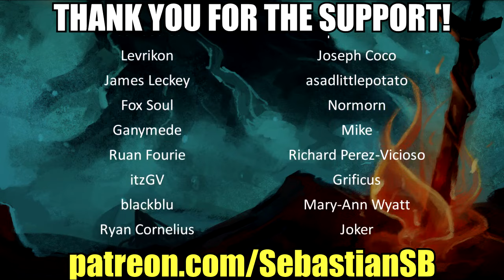Let's Play Dark Souls 3: The Ringed City DLC Part 6 - Ringed Knight Straight Sword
Game Description:

Fear not, the dark, ashen one.

The Ringed City is the final DLC pack for Dark Souls III – an award-winning, genre-defining Golden Joystick Awards 2016 Game of the year RPG. Journey to the world’s end to search for the Ringed City and encounter new lands, new bosses, new enemies with new armor, magic and items. Experience the epic final chapter of a dark world that could only be created by the mind of Hidetaka Miyazaki.

A New World. One Last Journey.

Get the DARK SOULS™ III Season Pass now and challenge yourself with all the available content!

Winner of gamescom award 2015 "Best RPG" and over 35 E3 2015 Awards and Nominations.